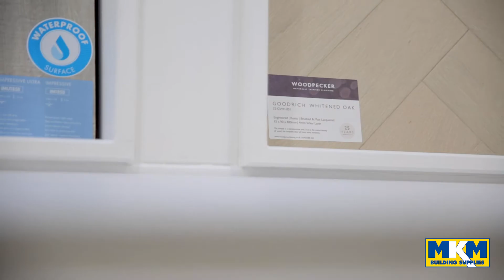MKM Ashford Virtual Tour | New Branches | MKM Building Supplies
Take a look around our new branch, MKM Ashford now open to the trade and public. For all your building & DIY materials. Quality products, competitive prices and specialists in branch. Find us on Hilton Road, TN23 1EW.